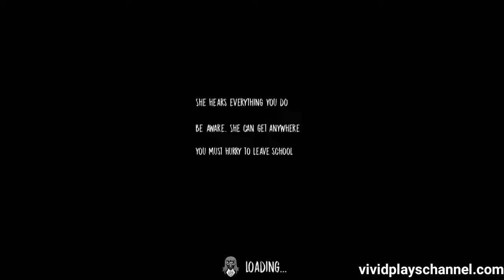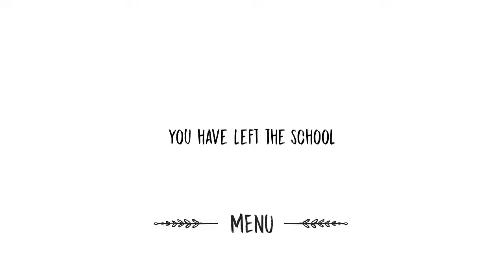The nun game hard mode